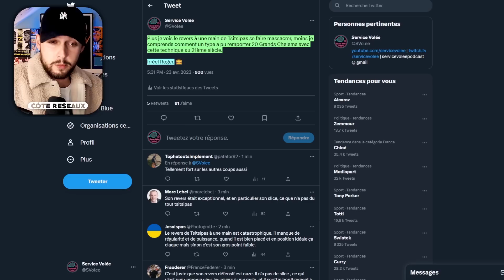🛰️ Alcaraz SATELLISE Tsitsipas en FINALE de Barcelone - Le Débrief à chaud 🔥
Alcaraz liposuce Tsitsipas en finale de Barcelone et confirme son statut de nouveau co-patron du circuit. Retour à chaud sur cette finale et sur les faiblesses techniques béantes de Tsitsipas à ce niveau.

00:00 intro à la coule (revers à une main Federer)
02:32 tsitsipas dépassé techniquement
06:46 je raconte des trucs